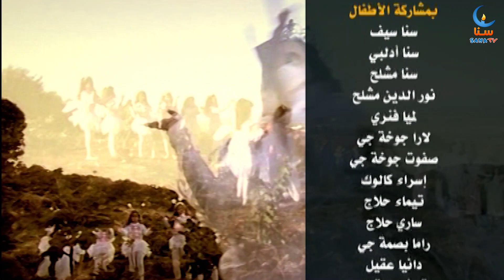حقل من نور | قناة سنا SANA TV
حقل من نور - اناشيد باللغة العربية الفصحى - arabic children songs - arabic songs for kids